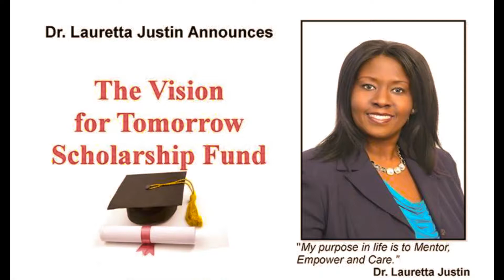Vision for Tomorrow Scholarship 2017 Large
The Vision for Tomorrow Scholarship was founded in 2016 by Dr. Lauretta Justin owner of Millennium Eye Center. The mission of Millennium Eye Center is to Mentor, Empower and Care for their patients.  She along with her team at Millennium Eye Center created this fund to expand that mission from the four walls of their clinic into the surrounding community.  The purpose of the scholarship is to “Empower” local High School students to pursue a career in Optometry.  Join the team at Millennium Eye Center and let’s help our High School Students get a sharper Vision for Tomorrow!

Below are the requirements for the Scholarship funds.

To qualify for the scholarship students
1. Must be a patient of Millennium Eye Center.
2. Must be a senior in High School.
3. Must have a cumulative 3.0 GPA or greater. Submit a copy of transcript or report card with application.
4. Must show evidence of community service during their HS career.
5. Must be pursuing a career in optometry. College acceptance letter must be submitted.

•  The VFT will award a scholarship of up to $1000 to select individuals.
• We will select the recipients from the first 50 candidate applications.
• Selected candidates will be contacted via email by May 1st of the current year.
• Selected candidates Headshot will be featured on Millennium Eye Center’s social media, website and newsletter.

Award Ceremony
• Scholarship will be given at Award Ceremony of the respective school.

For any questions or more details please do not hesitate to contact the scholarship chair Dr. Angela Love at or at